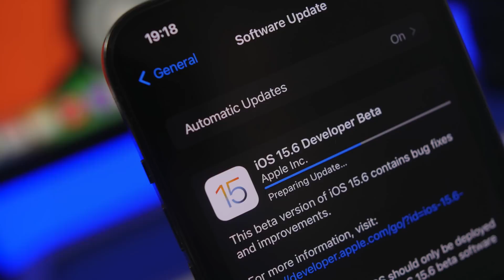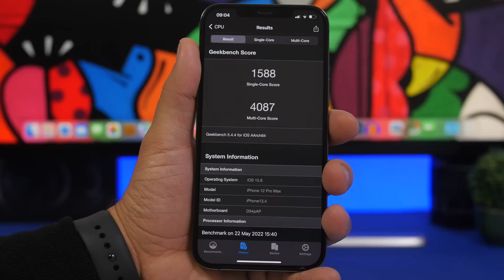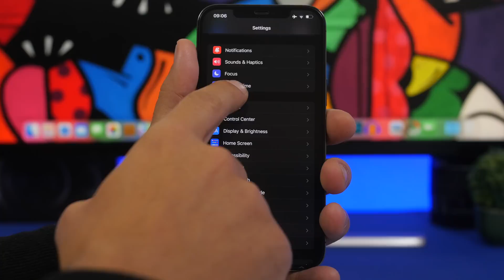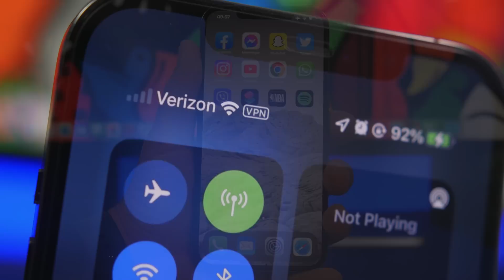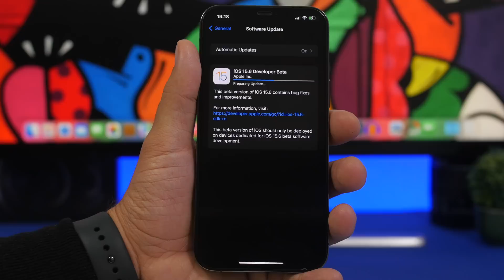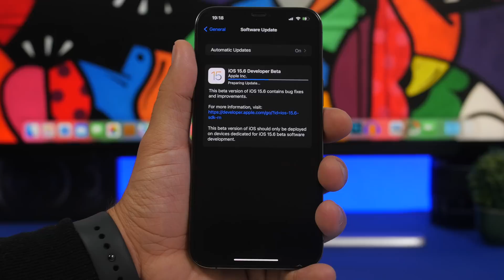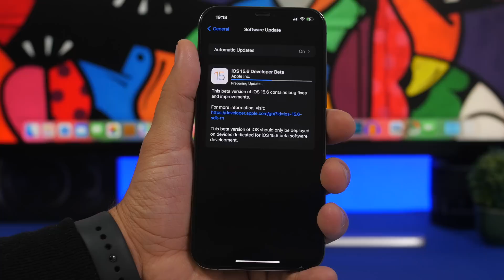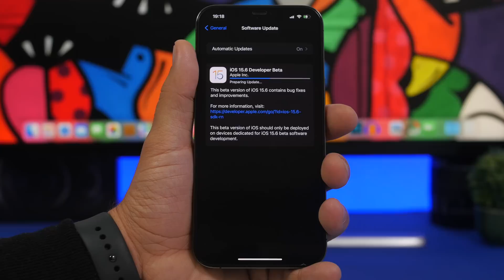iOS 15.6 Update - It's BAD !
iOS 15.6 has been released on its first beta with no new features or changes but just focused on fixes and improvements. Even though it is supposed to bring fixes and improvements it actually has a lot of problems you need to know of before you decide to update.

Intro & general info 0:00
This seems ok 0:53
Actually a disappointment 2:04
This is really bad 5:49
What's next 7:34
Next updates 8:54